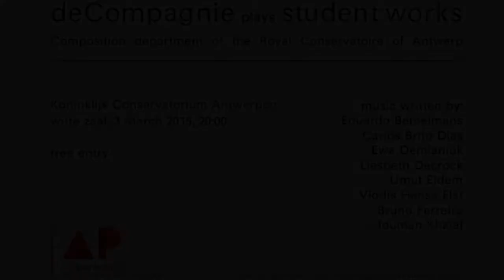"deCompagnie plays students' works" - "Just a Dream" by Eduardo Bemelmans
"deCompagnie plays students' works”

on March 3rd the deCompagnie Ensemble will present works of some Composition students from the Royal Conservatoire of Antwerp. This concert is a result of a workshop between these young composers and the ensemble. You are all very welcome to join! Witte Zaal (Koninklijk Conservatorium Antwerpen), 20uur. (free entrance)

"Just a Dream" by Eduardo Bemelmans
for flute, clarinet, trombone, piano, violin and violoncello